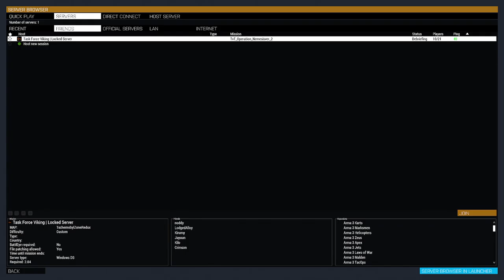TFV - Operation Nemesis - Arma 3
A S.T.A.L.K.E.R themed operation with TFV in Arma 3